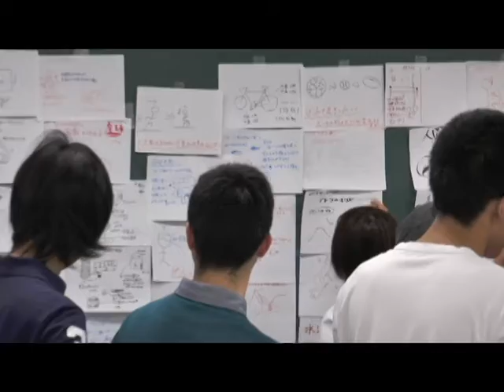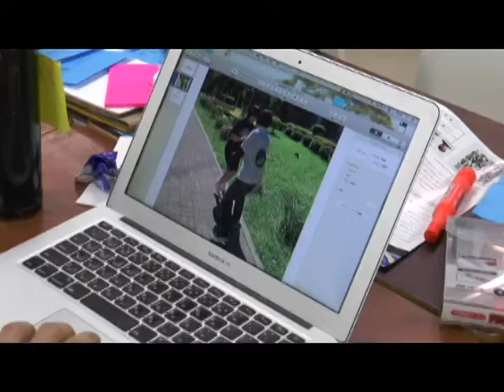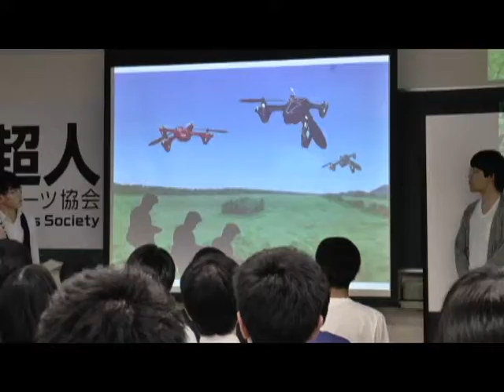岩手発超人スポーツ開発プロジェクト「アイディアソン」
「岩手発・超人スポーツプロジェクト」
 第1回ワークショップ「アイディアソン」

日時：2016年5月28日(土)　9：30開場　10：00－18：00頃
会場：岩手大学 学生センターB棟 GB11講義室